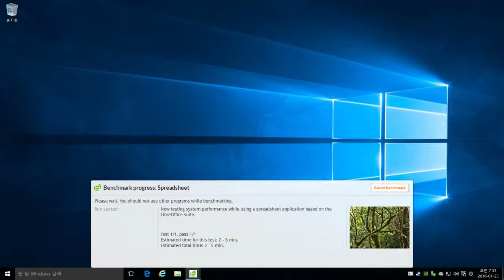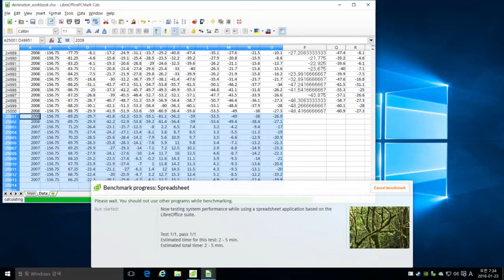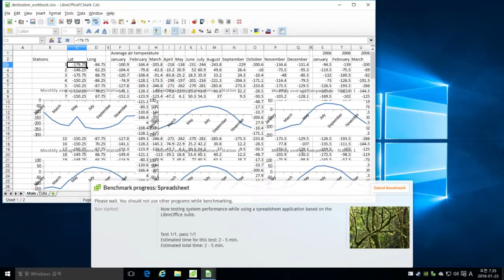[hwbattle.com] PCMARK8 Work - Spreadsheet